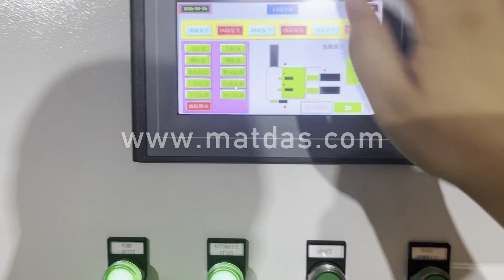hydraulic metal baler machine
Details of hydraulic metal baler machine, Hydraulic Metal Baler Machine, Hydraulic Metal Horizontal Baler Machine,

MATDAS is a professional hydraulic metal baler machine manufacturer and supplier in China for more than 20 years, and we can offer hydraulic metal baler machine for sale with a cheap wholsale factory price for our customers without any agent or dealers if you wanner buy our hydraulic metal baler machine.